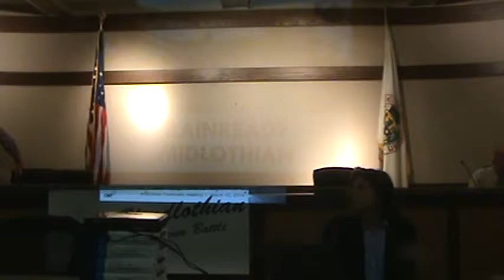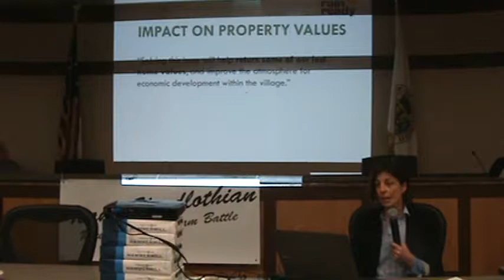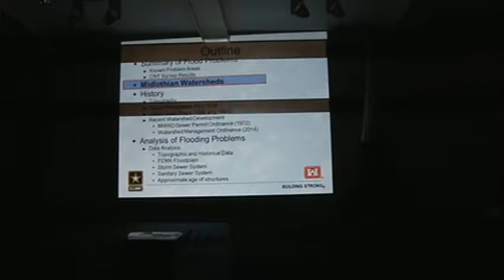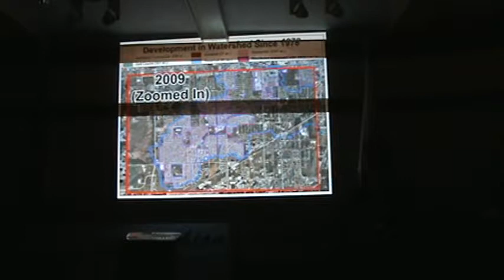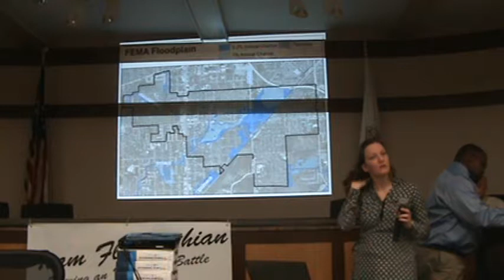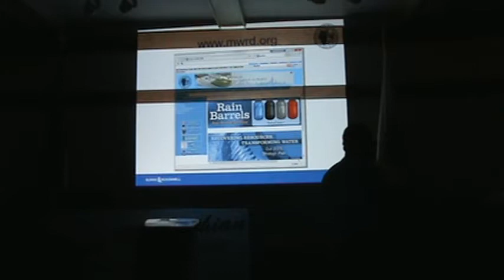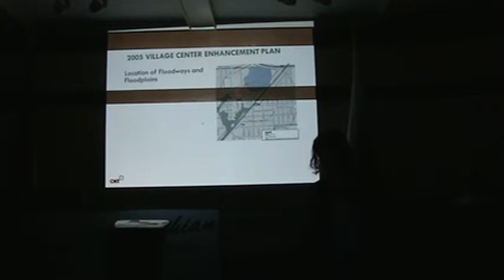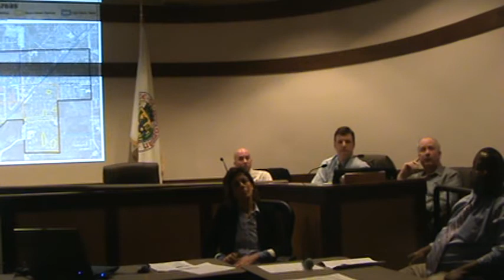Part 1 | Rain Ready Meeting | Village Hall Council Chambers | March 12 2015